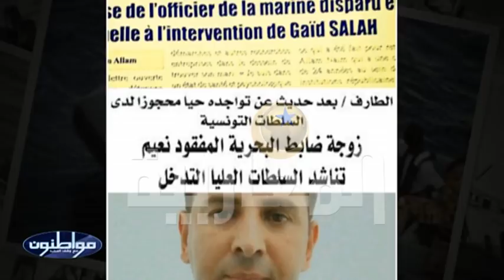لماذا تخفي السلطات التونسية "حراقة" جزائريين في سجونها؟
المقدم |  سمية طالب
المنتج  |  عبد الباسط الرياحي
الضيوف:
حسني بن يوسف |  الناطق الرسمي باسم عائلات المفقودين الجزائريين - تونس
هشام الماجري |  رئيس الهيئة التأسيسية لحركة الثورة الشعبية  -  تونس
سعيدة بوغزالة |  ناشطة بالمجتمع المدني ونائبة رئيس حركة الثورة الشعبية  -  تونس
ريم حمدي |  ناشطة حقوقية ورئيسة المرصد الدولي لحقوق الإنسان - تونس
أحمد ديار |  ناشط في المجتمع المدني - عين البيضاء (الجزائر)
حكيم علام  |  شقيق المفقود الرائد نعيم علام   -  الجزائر